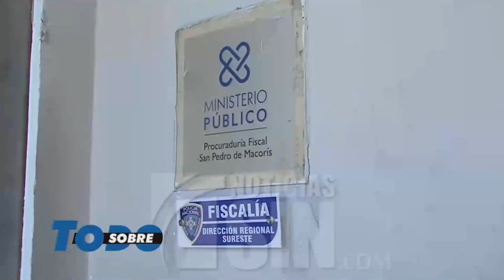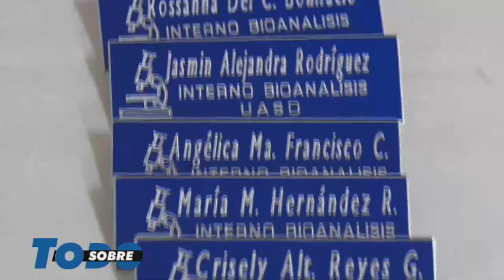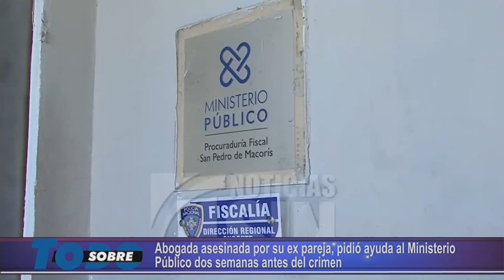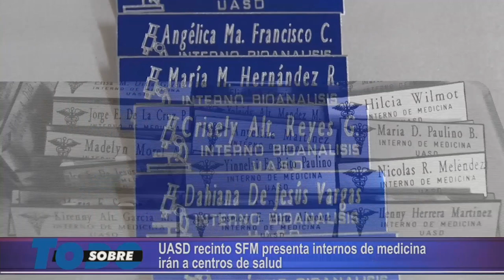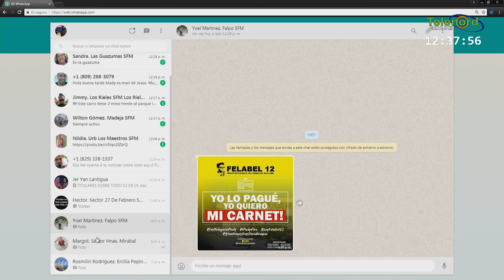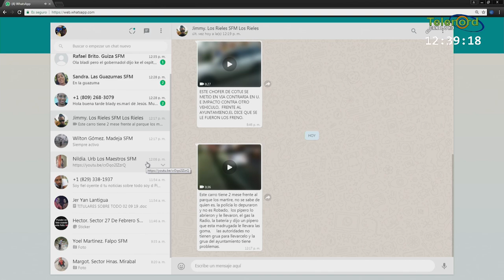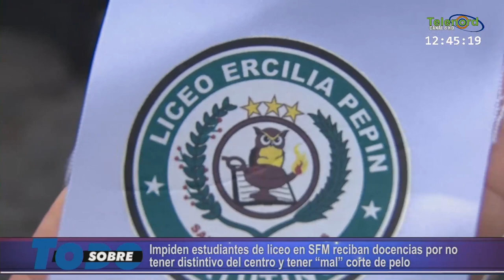Sobre Todo Lunes 02-09-2019